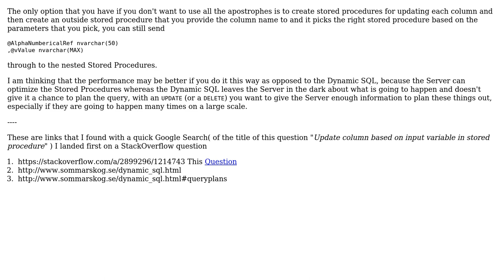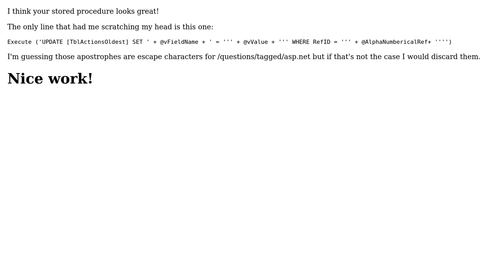Code Review: Update column based on input variable in stored procedure (2 Solutions!!)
Code Review: Update column based on input variable in stored procedure

With thanks & praise to God, and with thanks to the many people who have made this project possible! | Content (except music & images) licensed under CC BY-SA | Music | Images & others | With thanks to user Phrancis user Malachi user indofraiser and the Stack Exchange Network Trademarks are property of their respective owners. You are responsible for your own actions.